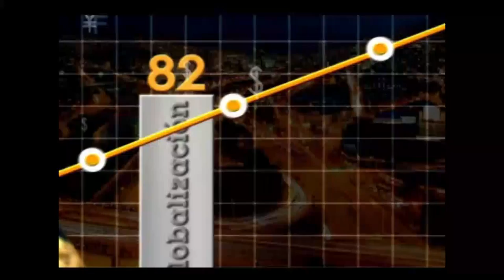Big Data para ciudades inteligentes - [Negocios en Tm] ®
Big Data es una megatendencia que ayuda a las empresas a procesar, analizar y usar la información que les llega de diferentes fuentes. Joseba Diaz, alto ejecutivo de HP en España, (@josebadika),
dialoga con Paola Rueda (@paolaruedalopez) sobre esta tendencia y su uso en las ciudades inteligentes.